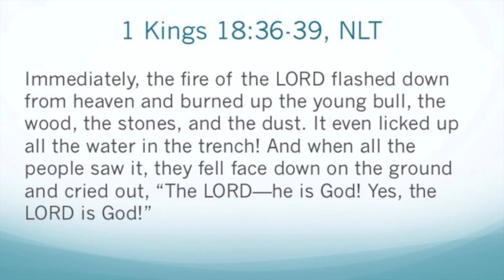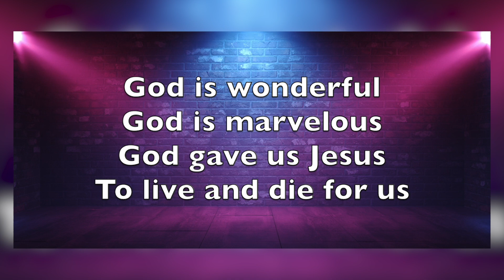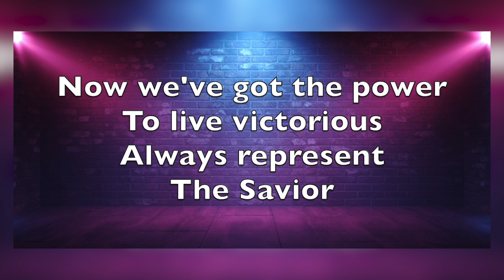RE-BROADCAST: Oaktown (8-8-20)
Oakwood University Church does not own the rights to the following songs:
“Perfect People”
Walls Group

Credits and rights to the music are authorized to those individuals listed above.